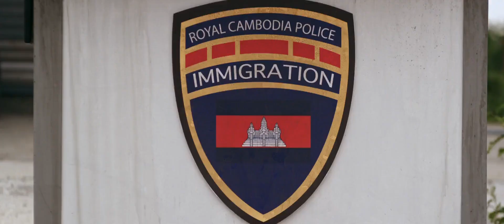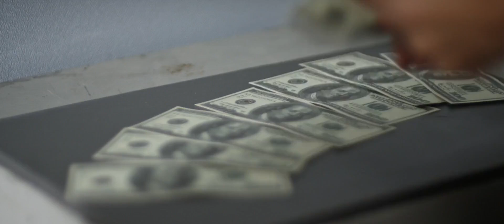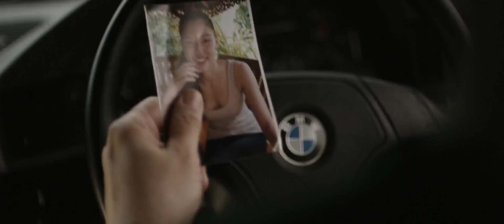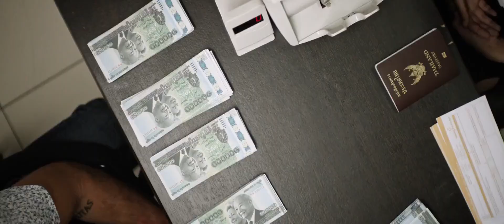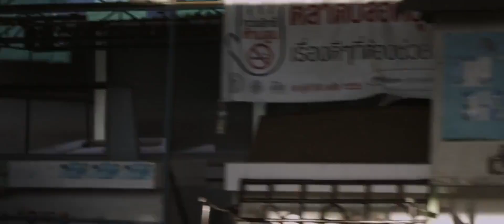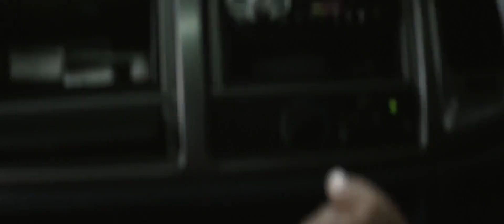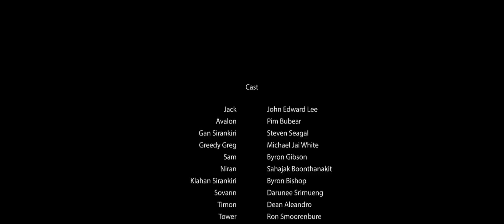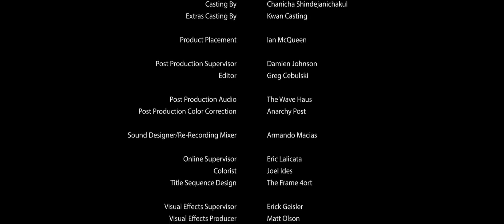~Filmes de Ação e Aventura|Ação e Crime|Filme Completo e Dublado HD~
~Mega Filmes~

Filme:Conexão Ásia

Sinopse:
Dois americanos expatriados, Jack e Sam, sem querer, roubam o dinheiro de um traficante de drogas quando roubam uma série de bancos no sudeste da Ásia e tornam-se o alvo da vingança da gangue.